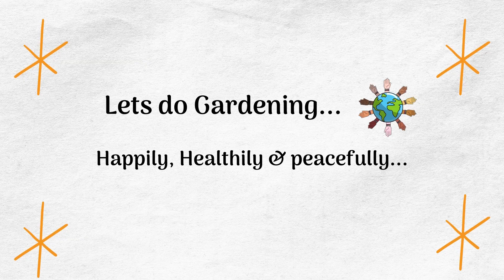இயற்கை கொடுத்த வரம் - தோட்டத்தில் தானாக வளரும் கீரைகள்- Edible Greens in Garden.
தோட்டத்தில் தானாக முளைத்து வரும் சில கீரை வகைகள்.

Here is the link to Sakthivel organic garden centre Store, where I sell products that I use and are similar to what I use for your reference and purchase

👉Are you on instagram? Follow me @sakthivelorganics

If you had any doubts chat with me on telegram App Or Search for username : Saktz

Eating organic vegetables & fruits is dream of everyone !! Grow the vegetables and fruits you need at your home easily with our support and guidance.
If you are out of space ?? living in apratments / flats ? Grow the food you eat from your garden, We are here to support You.